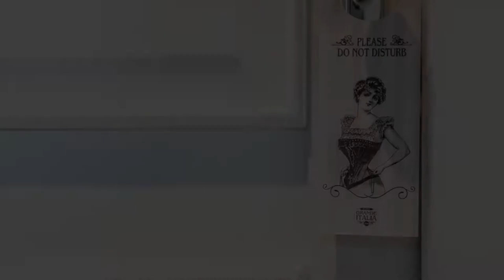Hotel Grande Italia, Chioggia, Italy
About Property:
You're eligible for a Genius discount at Hotel Grande Italia! To save at this property, all you have to do is sign in.
Set in an early 19th-century building in the pretty Piazzetta Vigo square in Chioggia's historic centre, the 4-star Hotel Grande Italia offers views of the Venetian Lagoon and free Wi-Fi. Set at the south of the lagoon, it is 1 hour’s boat ride from Venice.
The rooms have a flat-screen TV, air condition...
Property Type: Hotel
Address: Rione S. Andrea 597, 30015 Chioggia, Italy
Searching For
1. Hotel Grande Italia - Chioggia - Italy
2. Hotel Grande Italia - Chioggia - Italy Address
3. Hotel Grande Italia - Chioggia - Italy Rooms
4. Hotel Grande Italia - Chioggia - Italy Amenities
5. Hotel Grande Italia - Chioggia - Italy Offers and Deals
Audio Credit:
Track Title: Blank Slate
Artist: VYEN